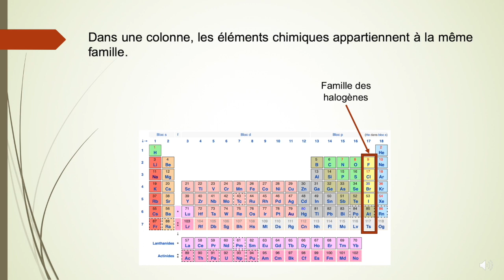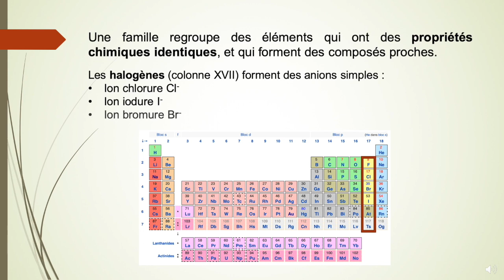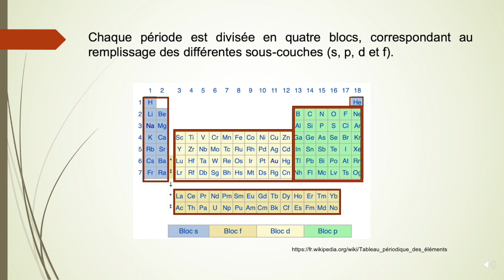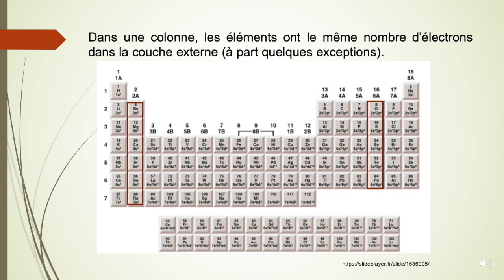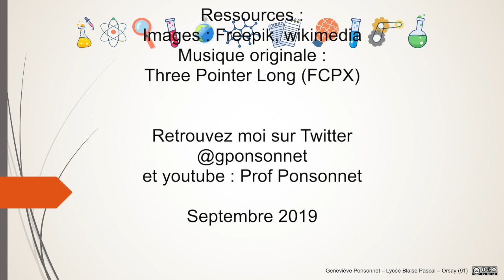2nde - Le cortège électronique - 6 - Description du tableau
Le cortège électronique - Description du tableau
Les blocs s, p, d et f